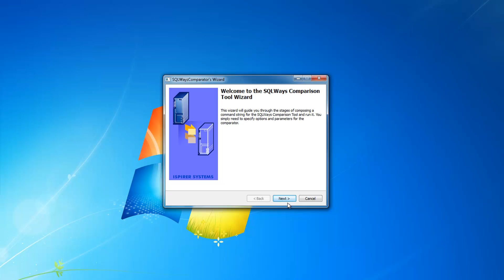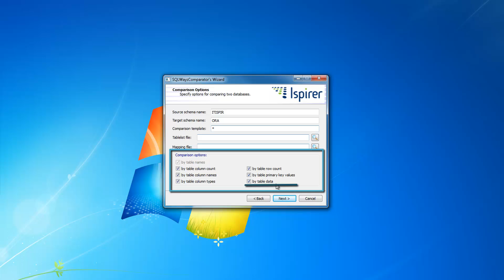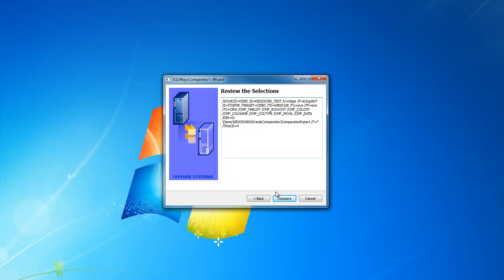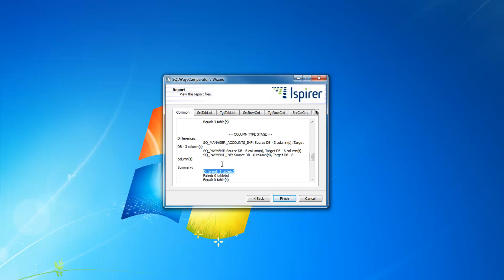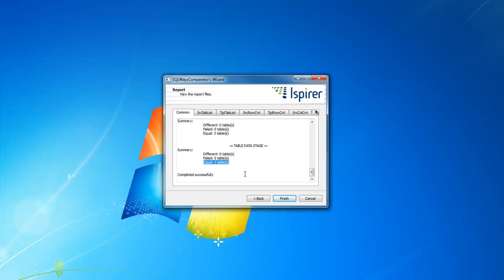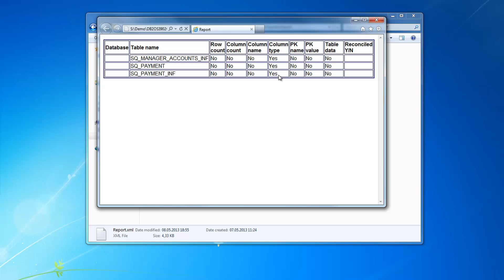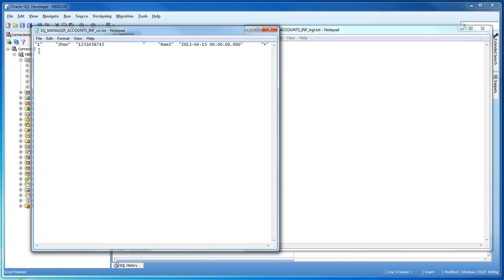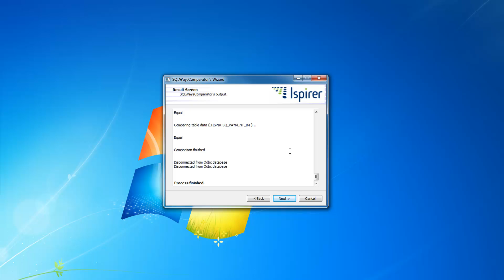SQLWays Comparator demo - DB2 OS/390 (z/OS) and Oracle databases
There is a data comparison tool provided by Ispirer systems that, using the ODBC connection both to Source - IBM DB2 Mainframe and to Target - Oracle, can compare the data.
The tool is called "SQLWaysComparator". The demo shows how the comparison process can be tuned up for the required direction.